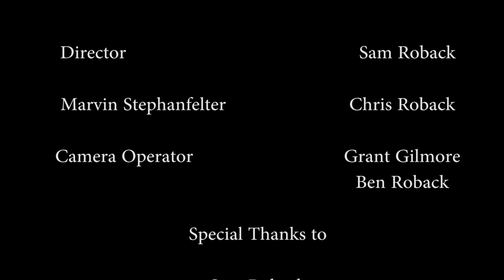Canadian Oil Sands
Learn about the Canadian Oil Sands